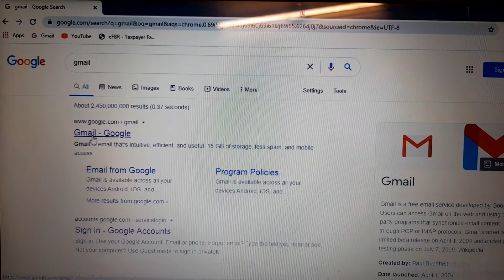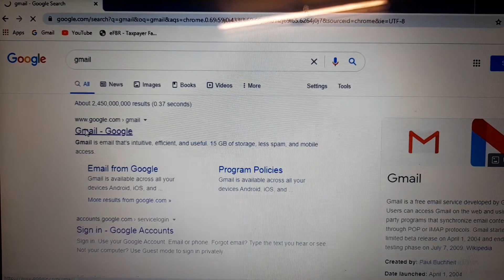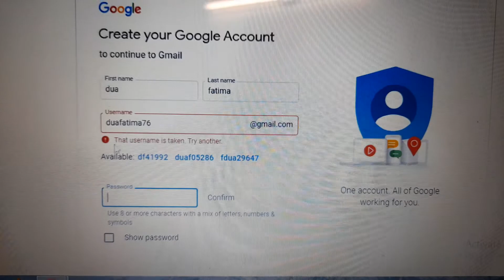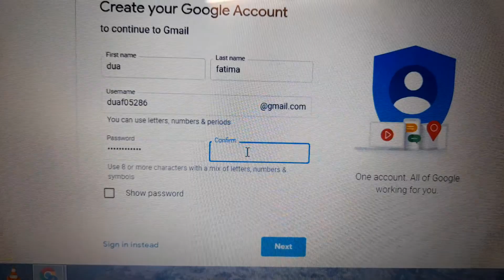How To Create Gmail Account in Computer in 2021 || Email Account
In this video we will guide you how to create gmail account in computer in 2021.
Follow these easy steps and make your gamil
I'd in few seconds.

Video covers
1.How to create gmail account in 2021
2.How to create gmail account in pc
3.How to make email
4.How to create email in computer